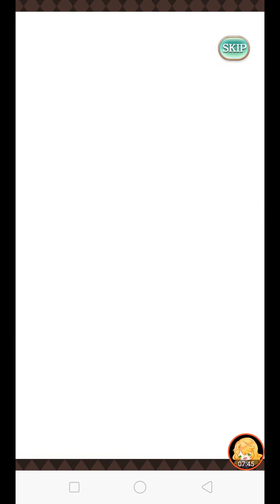夢100 : ตู้กาชาอีเวนท์ Bright Oath (ตู้กาชาครบรอบ 5 ปี)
ผลกาชาจะเป็นยังไง เชิญรับชมได้เลยค่าา